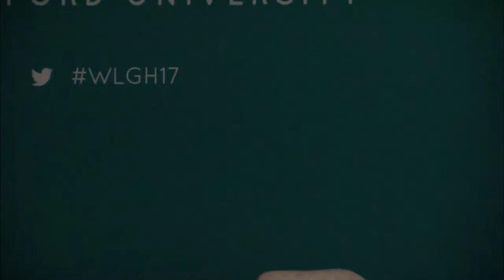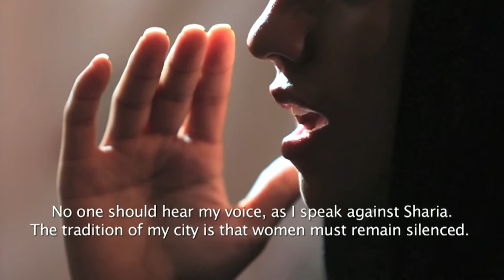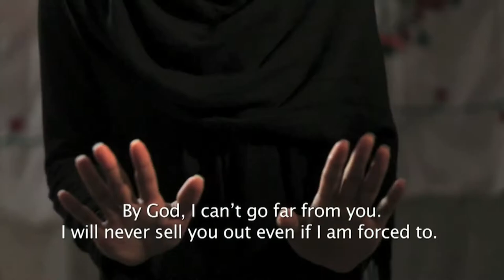Sonita Alizadeh, Cassia van der Hoof Holstein - Women Leaders in Global Health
WLGH 2017 | October 12, 2017

Artist Spotlight: Sonita Alizadeh

Performance and interview with Sonita Alizadeh, Afghan rapper and activist
Interviewer: Cassia van der Hoof Holstein, Emerson Fellow, Emerson Collective

Celebrating women in global health leadership and cultivating the next generation of women leaders. Learn more and access a video archive from the conference